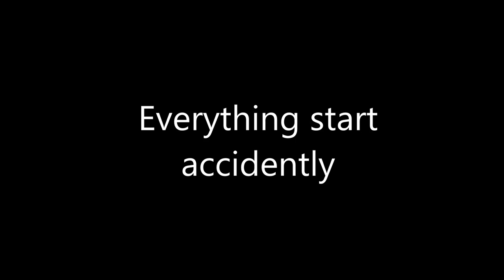RA-TECH POP CORK GUN I